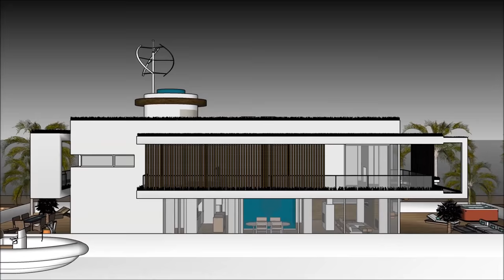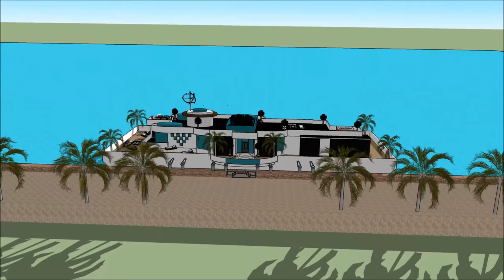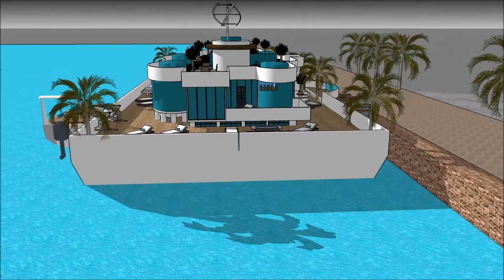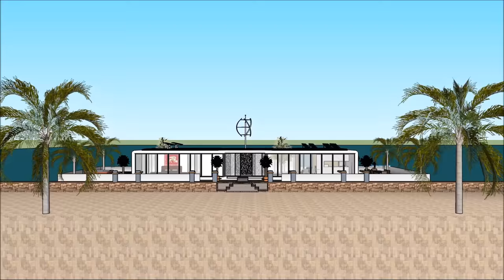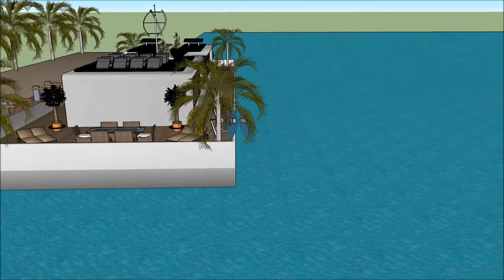Amsterdam Cape Town Luxury Houseboat Huisboot Boothuis Seiljag Herehuis Yacht in SOUTH AFRICA SUID A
The Amsterdam Cape Town Luxury Houseboat Huisboot Boothuis Seiljag Herehuis Yacht in SOUTH AFRICA SUID A is made to sustain quality of life:

The Amsterdam Cape Town Luxury Houseboat Huisboot Boothuis Seiljag Herehuis Yacht in SOUTH AFRICA SUID A includes an Extravagant Barge Design ready for the extravagant user to rent the barge Houseboat

The Amsterdam Cape Town Luxury Houseboat Huisboot Boothuis Seiljag Herehuis Yacht in SOUTH AFRICA SUID A with high end living on the American w has three level plans with basement underneath it, which consist all the facilities needed for the renter. The Houseboat Barge has a unique modern contemporary design with unique architectural features. It has its own lounge area with gorgeous view of the bay.